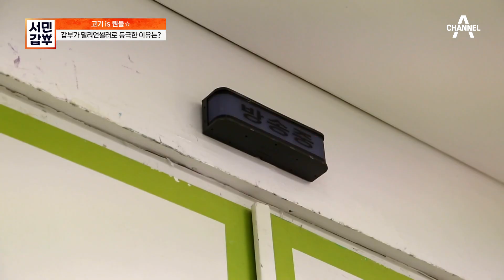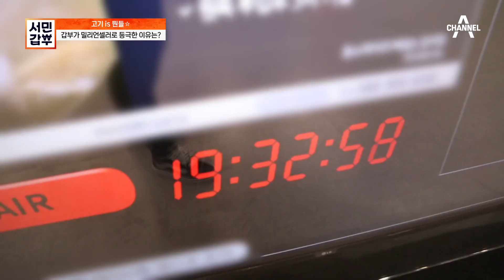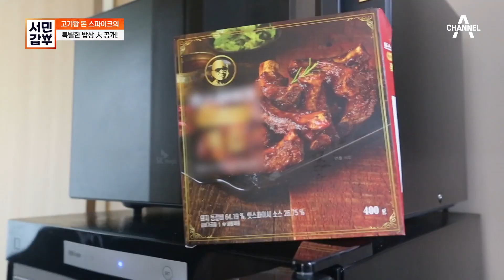★167만 팩 판매 기록★ 먹기만 했는데 완판! 홈쇼핑계의 밀리언셀러 돈 스파이크 | 서민갑부 383 회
★167만 팩 판매 기록★
먹기만 했는데 완판! 홈쇼핑계의 밀리언셀러 돈 스파이크